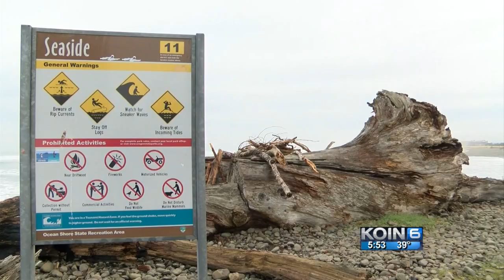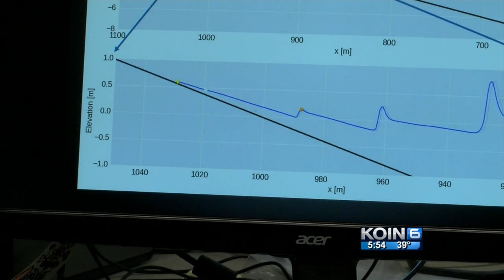Professor working to raise awareness of ‘sneaker waves’